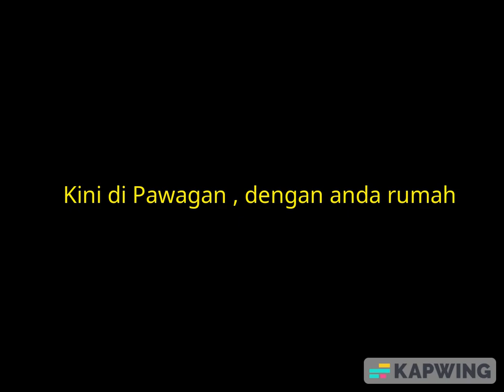Freemake Cinema Intro - La Flora The Movie (2024) TVC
This logo is collected from various sources and serves as merely a memories